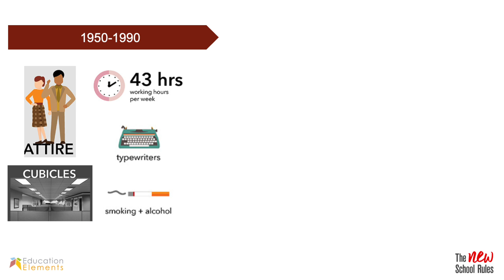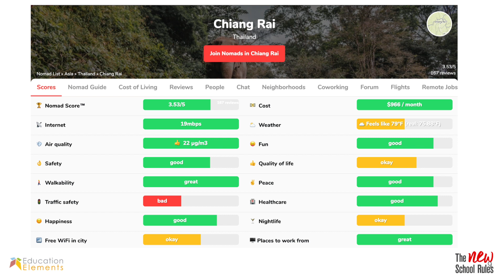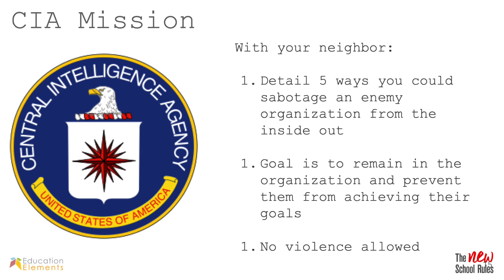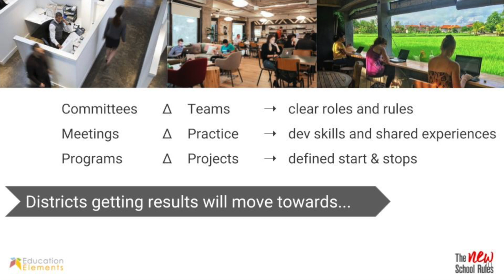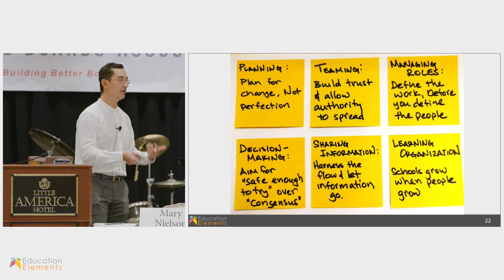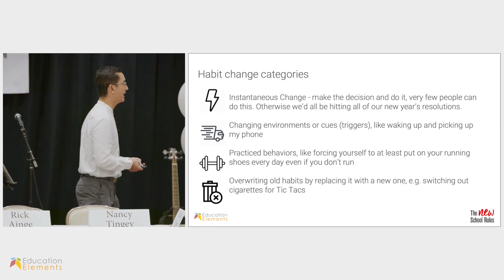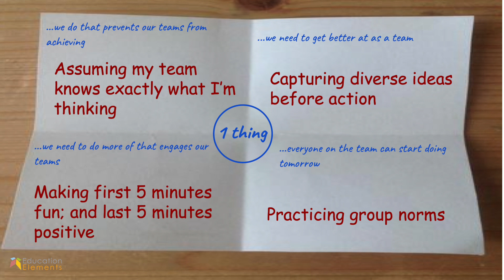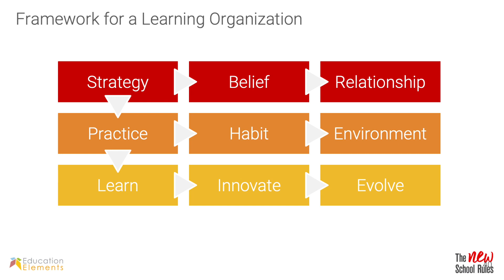Keynote by Anthony Kim, at USBA 2019: Planning for Change and Aiming for Safe Enough to Try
New School Rules: Planning for Change and Aiming for Safe Enough to Try presented by Anthony Kim